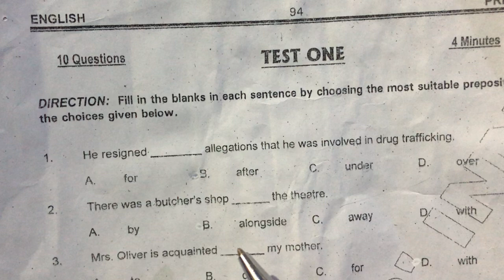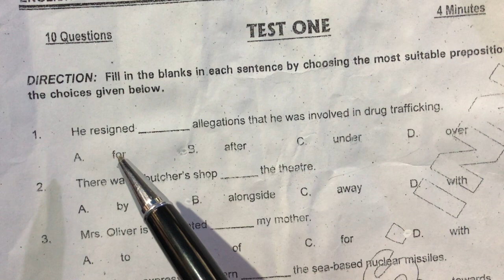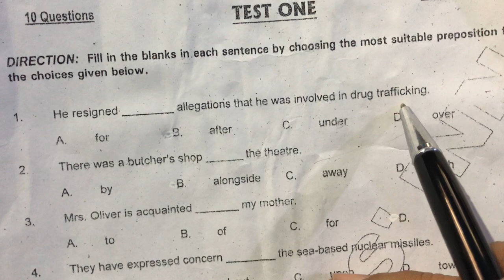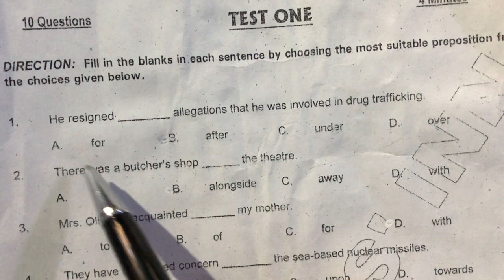19 February 2019